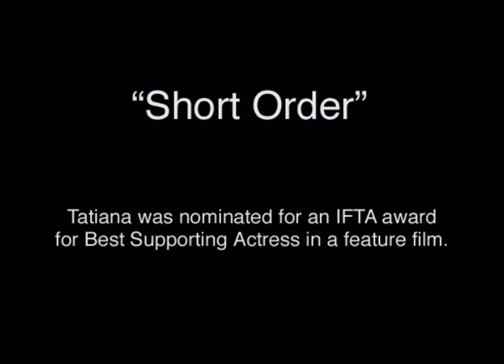feature_film_show_reel.mp4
Tania's old ShowReel